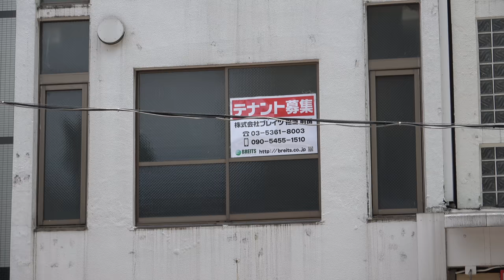EYE PATCH SUNGLASSES! | Piece of Z 75 ▶︎ by Phoenyx787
Gonna be traveling next week so you'll have to wait til i get back for more of Z :D